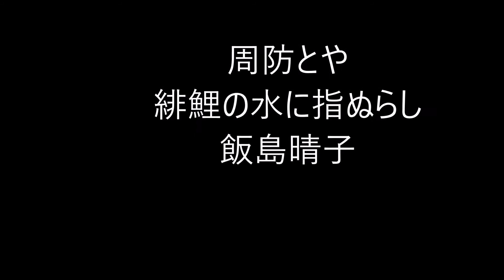ビタミンHaiku。57